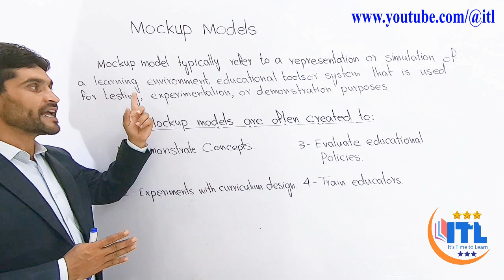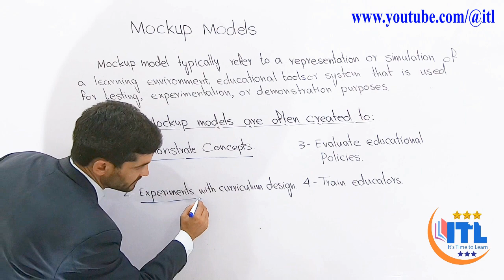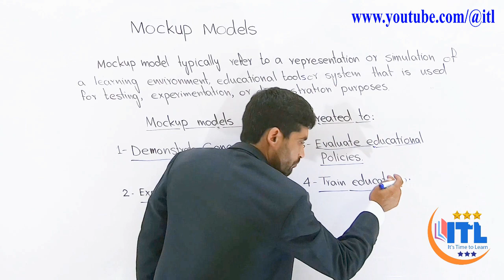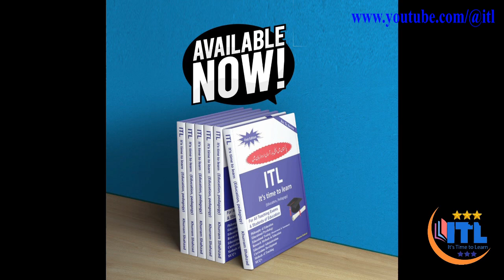What is Mockup Models, Mockup Models in Education Urdu lecture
0:00:00 What is Mockup Models
0:02:16 Mockup Models in Education